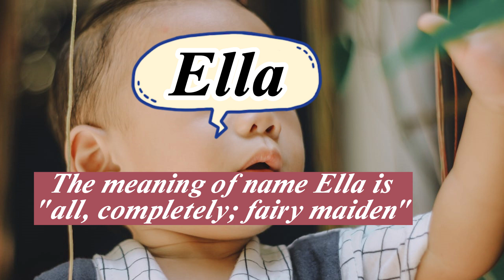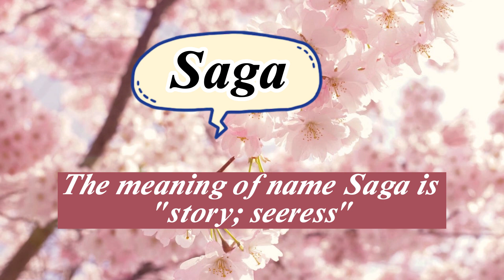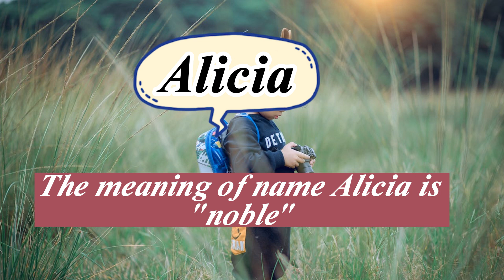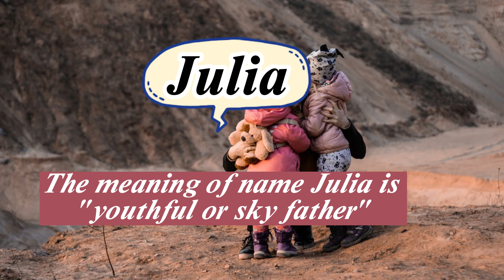Top Sweden Baby Girl Names | Top Swedish Baby Girl Names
Welcome to my Easy online school youtube channel. Please watch this video till the end to know Top Sweden Baby Girl Names | Top Swedish Baby Girl Names | Swedish girl names